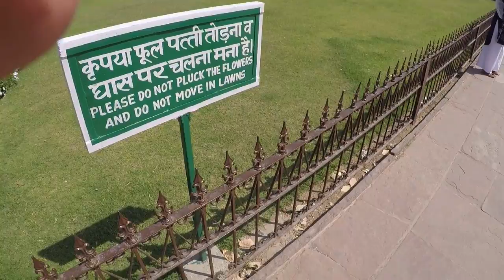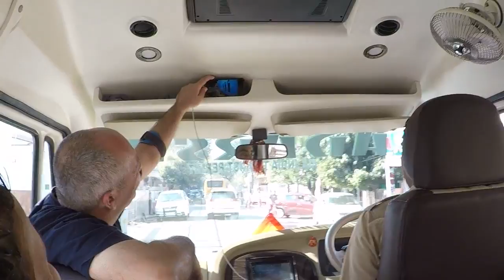Agra fort, tac mahal, Hindu Düğününe Davetliydik..